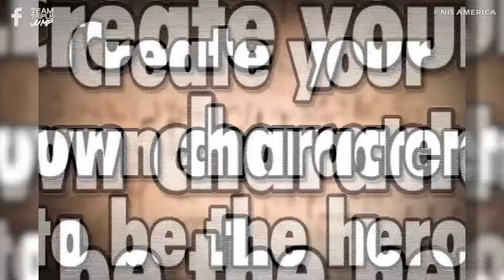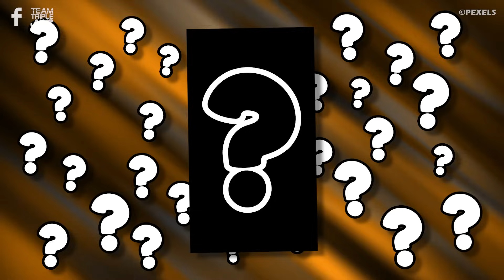10 Hidden Gems For The PSP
The PlayStation Portable, more commonly known as the PSP, was Sony's first crack at the handheld console market, originally releasing in 2004 to compete with Nintendo's DS. Today, we're looking for buried, shiny nuggets again, and this time it's PSP titles that we’re panning for.  From Bounty Hounds to Gravity Crash Portable here are 10 Hidden Gems For The PSP!

VO: Ashton Matthews (@ScrambledAshton)
Script: Simon Pike (@Sim198k)
Video Editor: Charlie Walsh (@ATopLad)